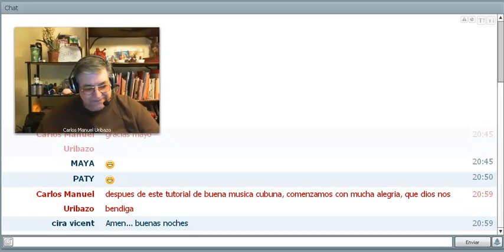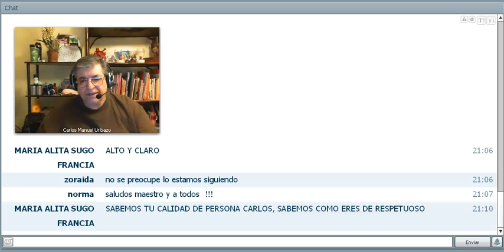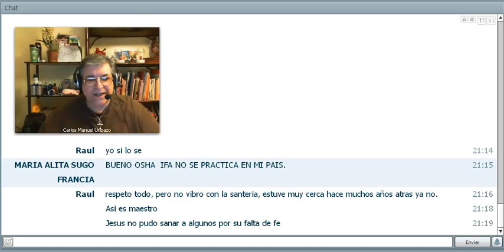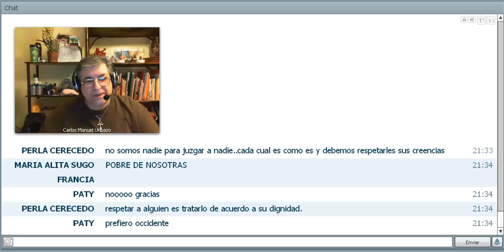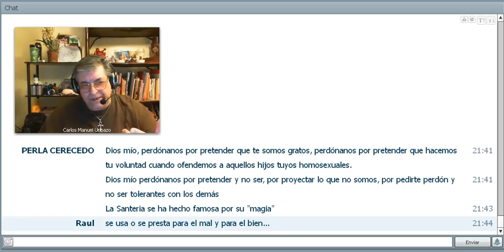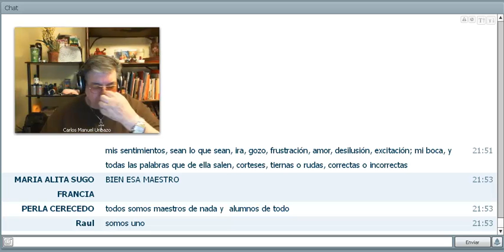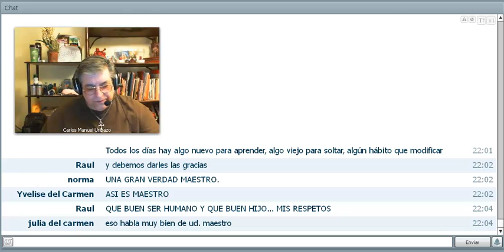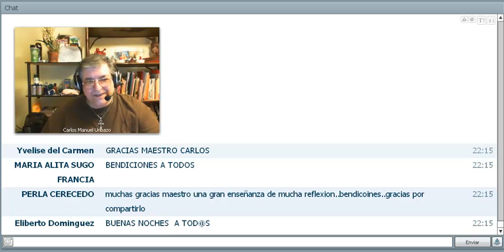Paso 11: Creer que ya eres el poder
Maestro: Carlos Manuel Uribazo Fajardo
Fecha: 21-08-14